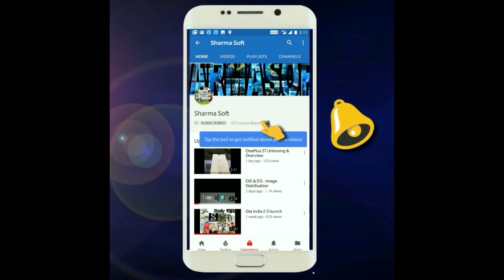SharmaSoft Serve News #8 Samsung S9 & S9+ , Apple 6.1 new mobile, make in india mobiles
SharmaSoft News Serve #8
Samsung S9 & S9+ , Apple 6.1 new mobile, make in india mobiles,mi mix 2s,redmi note 5 & pro sale, moto g6 series.